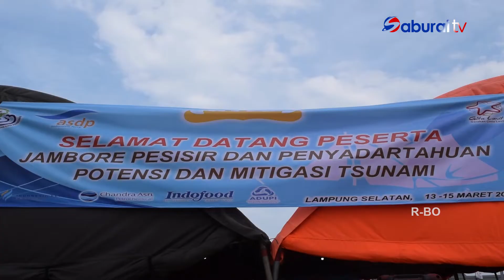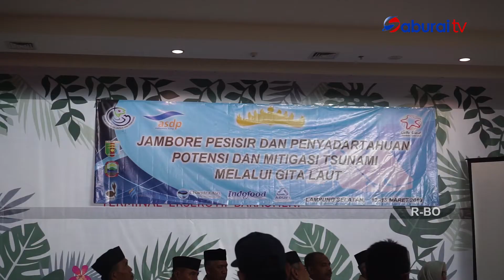Kegiatan Penyadartahuan Melalui Jambore Pesisir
Kementerian Perikanan dan Kelautan melalui Direktorat Pendayagunaan Pesisir dan Pulau-Pulau Kecil Direktorat Jenderal Pengelolaan Ruang Laut menyelenggarakan kegiatan jambore pesisir dan pendayartahuan potensi dan mitigasi bencana tsunami melalui gita laut.

Menariknya, jambore yang pesertanya diisi oleh ratusan siswa-siswi SMA ini diselenggarakan di sekitar Dermaga Eksekutif Pelabuhan Bakauheni.

Kegiatan jambore ini berjalan seperti pada umumnya, yang dihiasi dengan upacara pembukaan. Pada sesi ini, Sekretaris Jenderal Pengelolaan Ruang Laut Agus Dermawan, selaku pembina upacara menyampaikan sambutan dan arahan kepada peserta jambore. Agus mengatakan bencana tsunami di Kabupaten Lampung Selatan telah menghancurkan ekonomi dan pariwisata.

“Sebagai bentuk pembelajaran, bencana seperti itu diperlukan mitigasi. Maka dari itu, kegiatan pendayartahuan bertujuan menanamkan cinta kepada generasi muda kepada laut,” katanya.

Dia mengatakan, kegiatan jambore yang diselenggarakan selama 3 hari ini akan mengemas visi misi Indonesia ke depan. Yaitu mengenai program rutin Kementerian Kelautan dan Perikanan, serta workshop bagaimana memitigasi bencana.

“Terutama mengajak masyarakat dan stakeholder mensosialisasikan bencana, karena tujuan dan kepentingan jambore pesisir ini mengenai pendidikan dalam memitigasi bencana,” katanya.

Pada kesempatan itu, Direktur Utama PT. ASDP Indonesia Ferry, Ira Puspa Dewi, menyampaikan bahwa kegiatan Pramuka harus mendapat dukungan yang besar dari pemerintah untuk menumbuhkan rasa kebangsaan.

Ira mengaku jika dalam kehidupannya Ia belajar banyak dari kegiatan Pramuka, salah satunya mengenai kebangsaan dan leadership. Menurut Ira, bagian yang penting dari kegiatan Pramuka adalah cara belajar beradaptasi, dan cara menyesuaikan diri. Dari sini juga, lanjut Ira, Pramuka bisa dilibatkan dalam melaksanakan misi mula dalam kemanusiaan.

“Peran pramuka bisa dilibatkan dalam misi mulia, yaitu meningkatkan mitigasi bencana alam. Pramuka adalah estabilition yang sangat relevan,” kata Ira.

Lebih lanjut, Ira mengatakan bahwa setiap negara mana pun pasti bertumpuan dengan anak muda. Dan pramuka ikut dalam tumpuan itu. Ira mengakui jika Indonesia memiliki semua itu, tapi potensi tersebut terganggu karena pemanfaatannya yang belum maksimal.

“Itu terletak pada generasi muda. Oleh karena itu, pendayartahuan kepada generasi muda bisa memberikan manfaat perkembangan mengenai pentingnya pelestarian lingkungan,” katanya. (rnd)